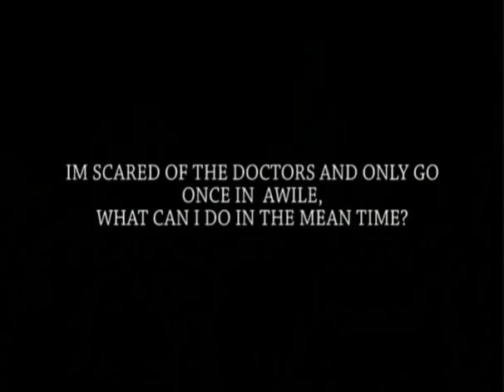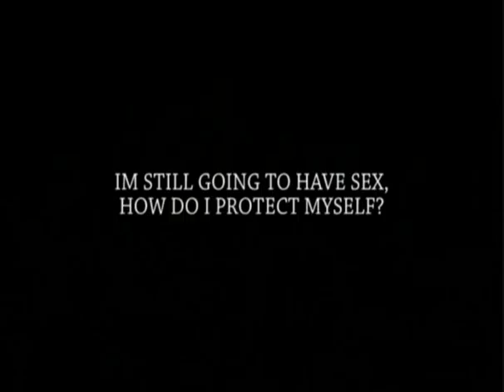HIV Prevention at HBCUs The HBCU Risk Free Community Initiative 3 of 4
HIV Prevention at HBCUs
The HBCU Risk Free Community Initiative